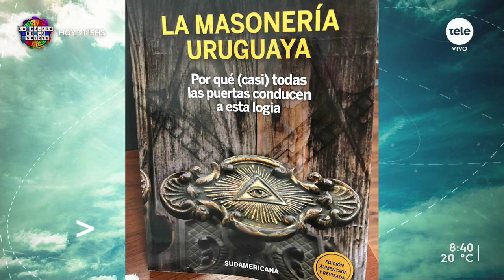Fernando Amado sobre la masonería: "Hoy es una institución que llegó las 4500 iniciaciones"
A diez años de haber publicado sobre la masonería, el actual director de Turismo, de la Intendencia de Montevideo, Fernando Amado, se encuentra presentando un nuevo libro, en el que amplía y actualiza la información sobre una institución que está en crecimiento en Uruguay.